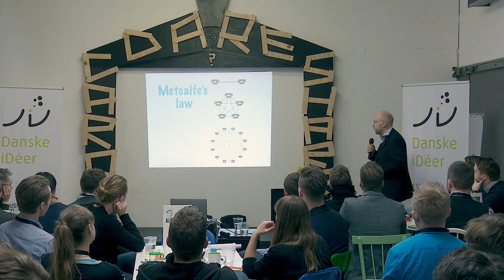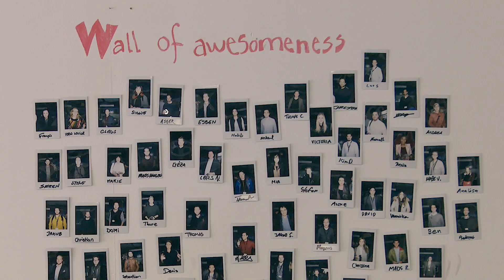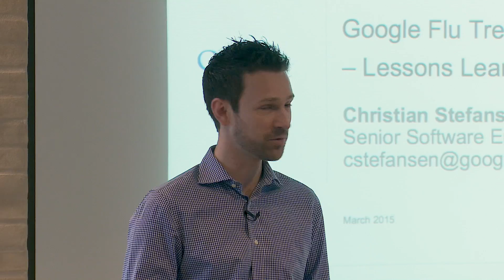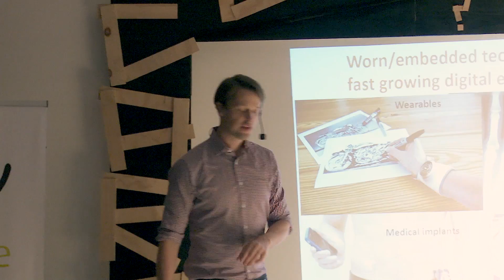Danske iDéer 2015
Danske iDéer is an open competition and education for young researchers, students and entrepreneurs, working with design and technology. The prize is a full sponsorship for 10 weeks at the ‘Global Solution Program’ at Singularity University. Video: Rasmus Degnbol